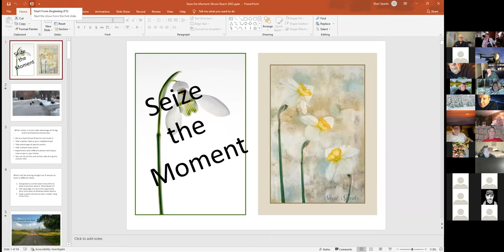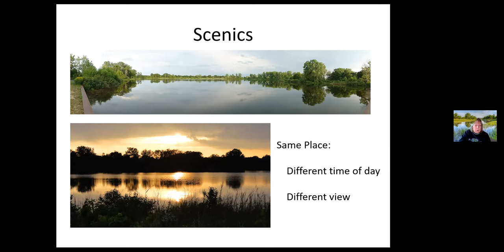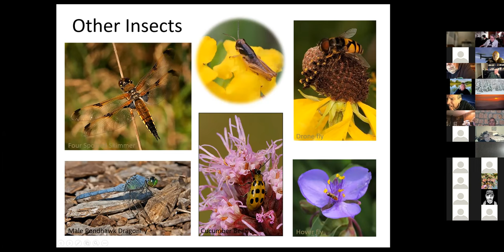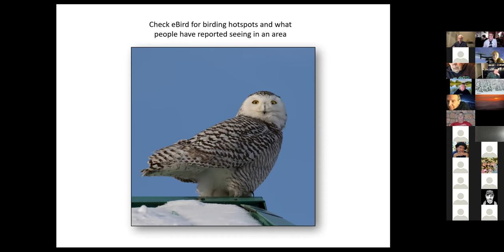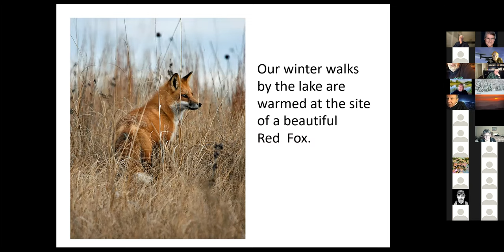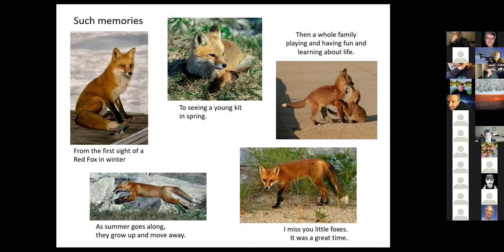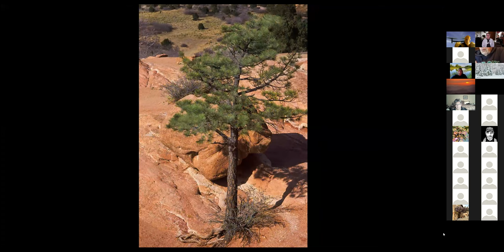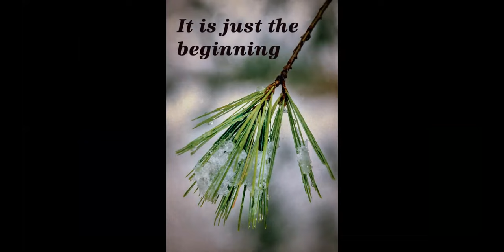Sheri Sparks Seize The Moment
About This Webinar:
This program looked at different photo techniques and three main photography strategies by examining three different vignettes, “Illinois Beach State Park;” “The Foxes of Winthrop Harbor Marina;” and “Song of the Trees.”